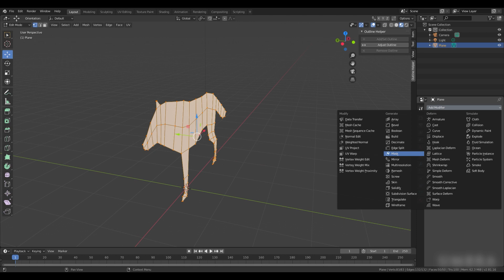learning animation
so long to render D: had to compensate and add 0.4 noise on cycles